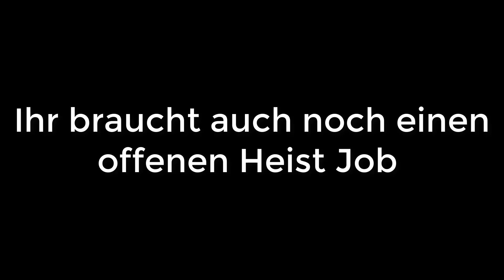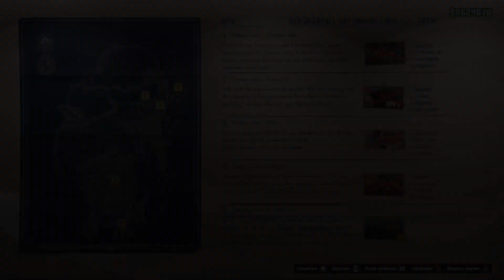[SOLO] UNLIMITED MONEY GLITCH *EINFACH UND SCHNELL* | GTA 5 Online | Saliival